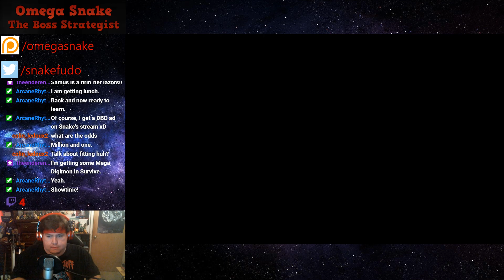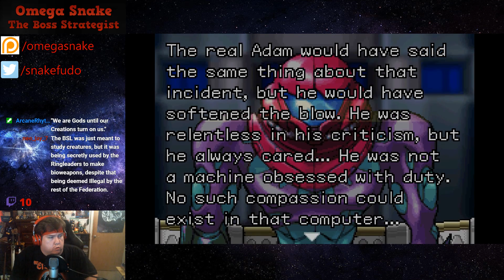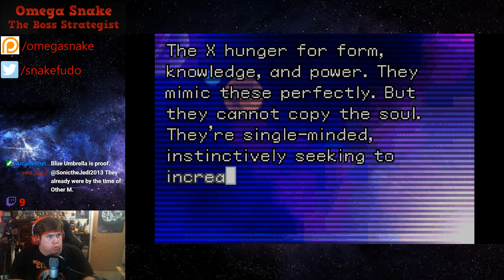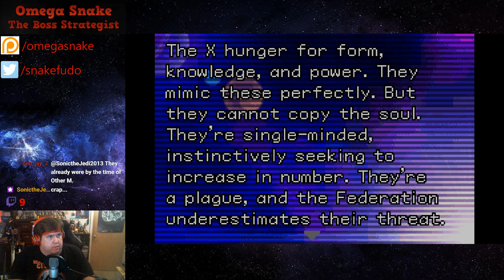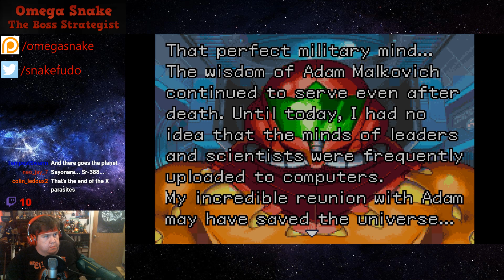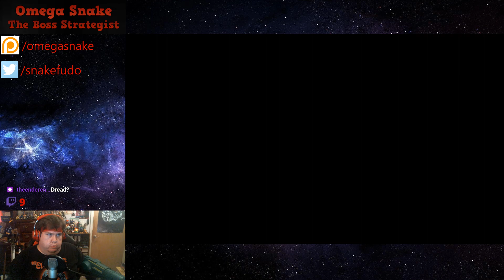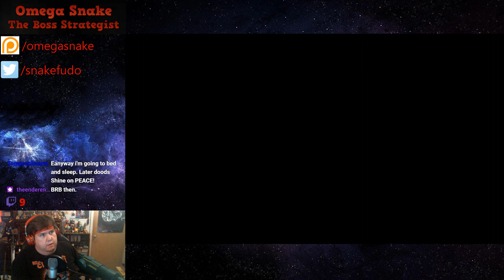The X Parasites Are Hunting Me, But They Will Regret That! (Snake Plays: Metroid Fusion)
And now for the other Half of my Metroid Fusion Playthrough!